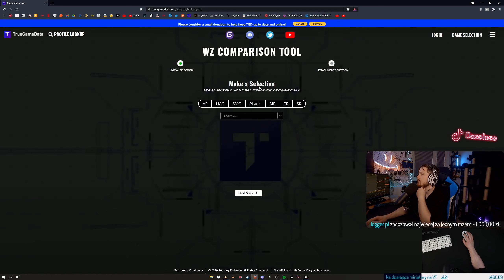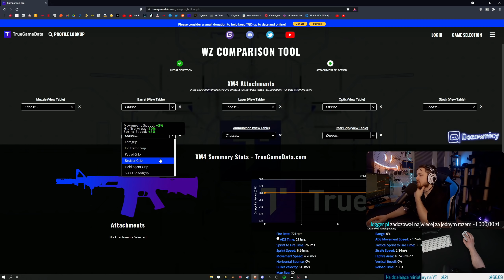Te dodatki nie powinny ze sobą działać... XM4 NAJLEPSZY ZESTAW, TESTY Call of Duty Warzone Season 5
Drugi odcinek z XM4 w roli głównej z kolejnym najlepszym zestawem dla jeszcze większej kontroli odrzutu! Zamieniłem celownik optyczny na chwyt Field Agent i myszka sama zaczęła za mnie strzelać... 😎

Wbijaj na mój kanał z shortami ze streamów!
Wbijaj na mój kanał o klawiaturach customowych!

Aktualny cel Dozowników 👉 81% . 16.3K/20K
Najnowszy Dozownik 👉 Dorota Iżak

💜Pamiętaj, że możesz mnie wesprzeć dołączając do Dozowniczej Loży! :D Tutaj jest pełna oferta:
Aktualny cel Lożowników 👉 0% 0/125
Najnowszy Lożownik 👉

00:00 - Zmiana zestawu na XM4
1:20 - Testowanie Bruiser Gripa
2:24 - Gierka